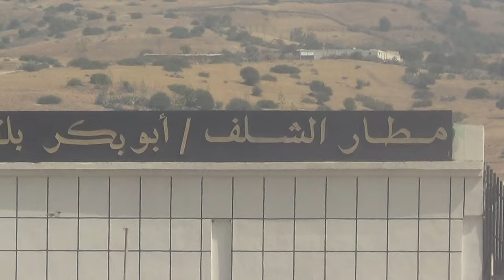Air Mediterranée vol Chlef (Algérie) → Paris • مطار الشلف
Vol Air Méditerranée Chlef → Paris
Aéroport de Chlef
مطار الشلف
150€ en moyenne le vol pour un aller/retour entre Paris et Chlef (en dehors de la haute saison) ça vaut le coup